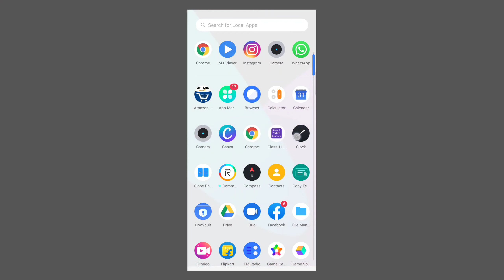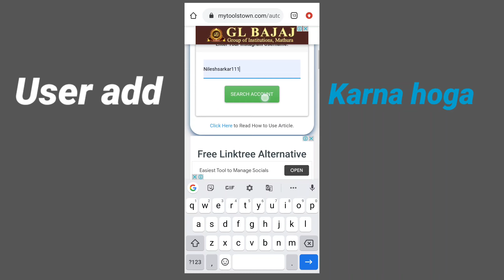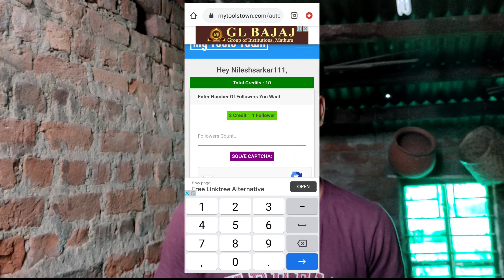How to gain followers on instagram 2020 | free instagram followers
hey guys in this video I am going to tell you how can you increase your Instagram followers and in this video that 3 was told can give you 1000 followers per hour so the trick is too much cool as well as the videos going to be too much interesting so who was this still and and if you are new in our channel then don't forget to subscribe it and press the bell icon also so that you will get all latest update by us when we just upload a new video.

website name:- My tool's town

Instagram followers,
gain 1000 followers per hour,
Instagram new trick,
Instagram followers trick,
how to increase Instagram followers in Hindi,
how to get more followers on Instagram trick,
increase followers on Instagram trick,
Instagram hacks,
Nilesh Sarkar,